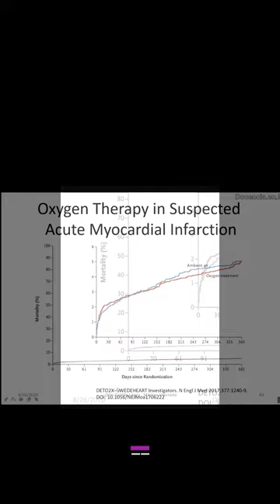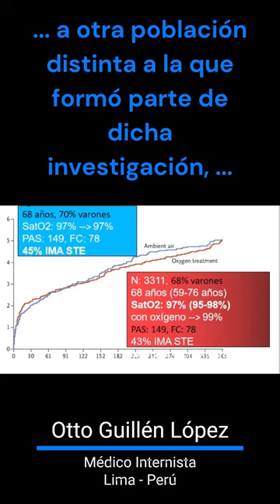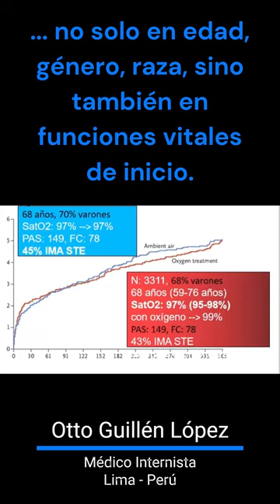Infarto y oxigeno - Estudio DETO2X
Las guías de IMA establecen que no se debe administrar oxígeno a pacientes que tienen saturación de oxígeno más de 90%.
¿Será “malo” dar oxígeno a un paciente con IMA con saturación 91%, taquicardia y  taquipnea?

Pero ustedes han leído críticamente los estudios en los que se basó esa recomendación?
Hofmann R, James SK, Svensson L, Witt N, Frick M, Lindahl B, Östlund O, Ekelund U, Erlinge D, Herlitz J, Jernberg T. DETermination of the role of OXygen in suspected Acute Myocardial Infarction trial. Am Heart J. 2014 Mar;167(3):322-8. doi: 10.1016/j.ahj.2013.09.022